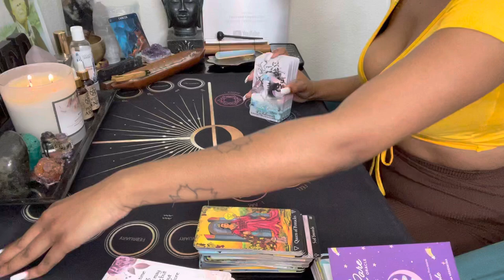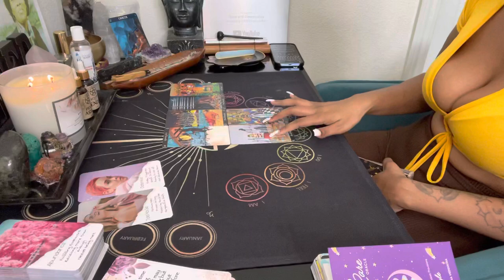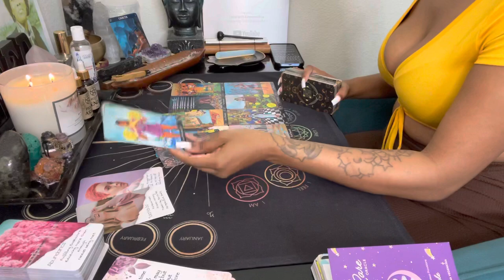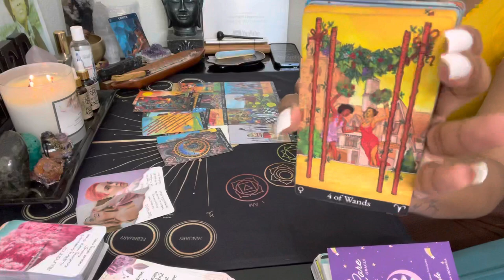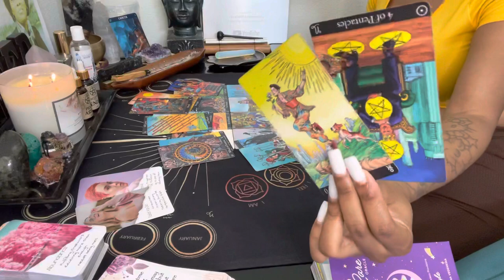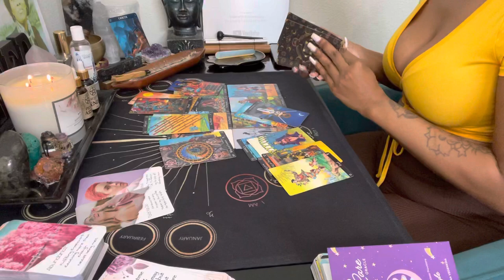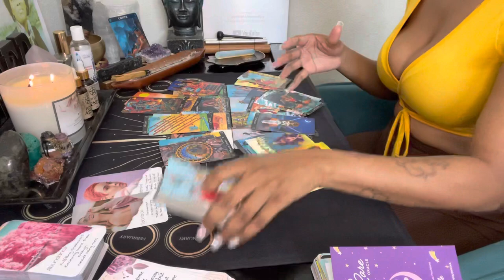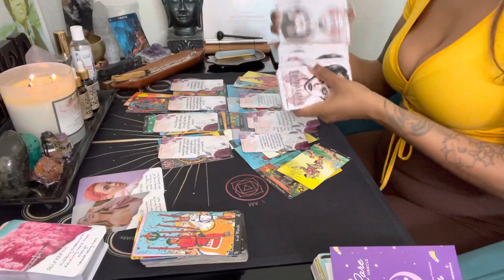Cancer ♋️ U told them this would happen & they ain’t listen; got set up by 3rd party 🤕